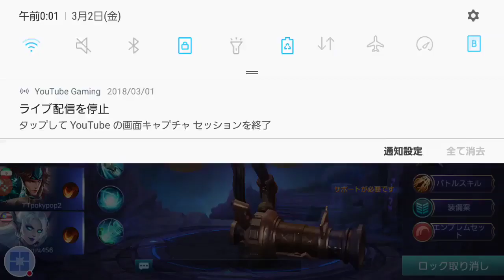Mobile Legends #13 Gameplay - NgDinhNha